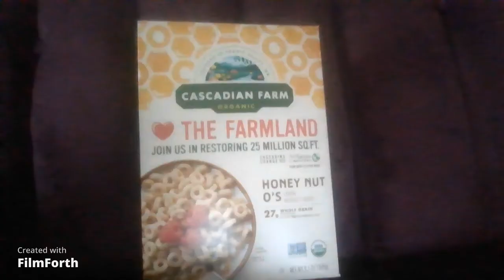cascadianfarm cereal, where is it?